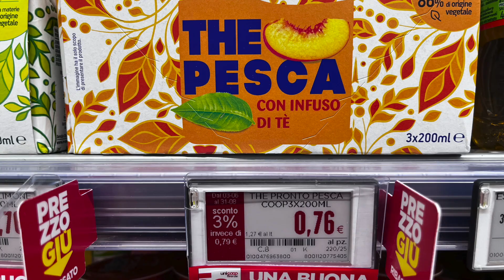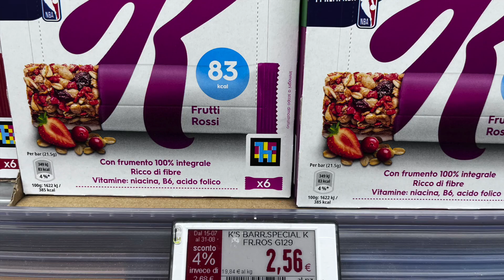UniCoopFirenze e una nuova sintassi per gli sconti ben visibili sugli slim. A partire dal 3%